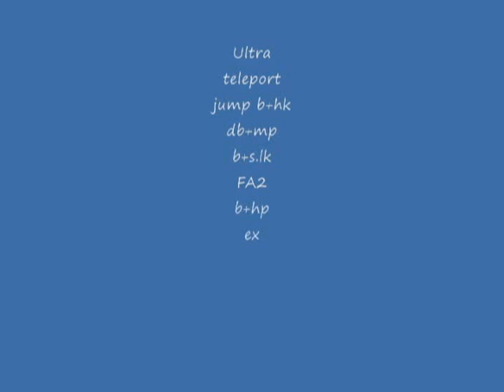Dhalsim Combo Challenge 08: Variance Street Fighter 4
Xfire, Vista Movie Maker, AutoIt v3

01 ultra
(teleport)
02 b+hk
03 db mp
04 b+ s.lk
05 fa2
06 b+hp
07 ex fb
(fadc2)
08 db+hp
09 db+lp
10 db+lk